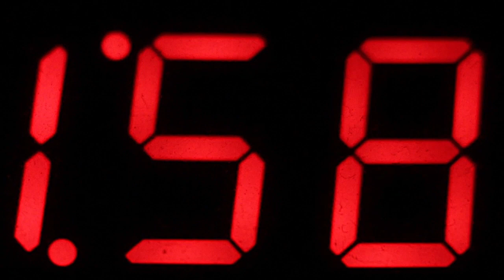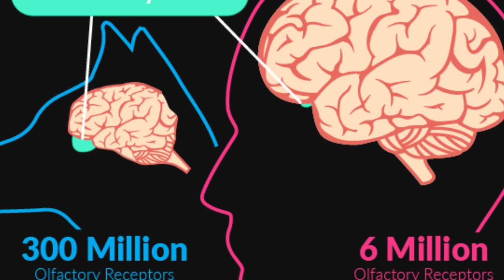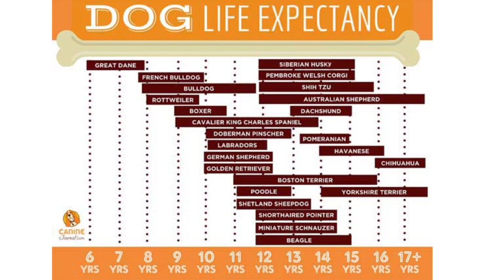Talk Show with Riyana Episode 1 - Amazing Facts About Dogs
In this series we hope to bring series of talks with some Interesting facts on various topic starting from Animals to Countries, Humans, Space, Aqua life and many more. Its going to blow your mind.